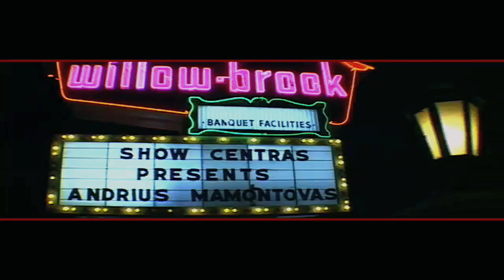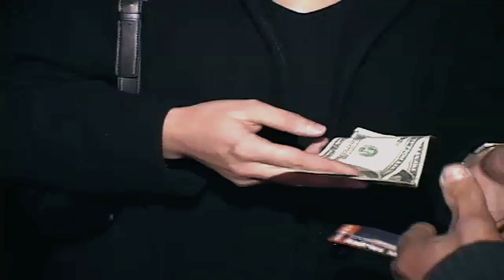Andrius Mamontovas. Čikaga 2002. I dalis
Andriaus Mamontovo viešnagė Čikagoje ir koncertas bei interviu Willow Springs miestelyje 2002 metais lapkričio 16 dieną. Tai vienas iš geriausių ir gausiausiai žiūrovų Willowbrook Ballroom salėje surinkęs koncertas

Čia įkelta sutrumpinta dviejų valandų koncerto versija. Viso video filmo trukmė - 40 minučių. Jis padalintas į 4 dalis. Čia yra pirmoji dalis.

Norėdami peržiūrėti geresnės kokybės video, grotuvo apačioje paspauskite "HD"

Filmavimas ir montažas - Robertas Monkevičius, Rytis Januška

This is short movie about Lithuanian singer and musician Andrius Mamontovas. Movie was taken in November of 2002 at Willowbrook Ballroom, Willow Springs, IL